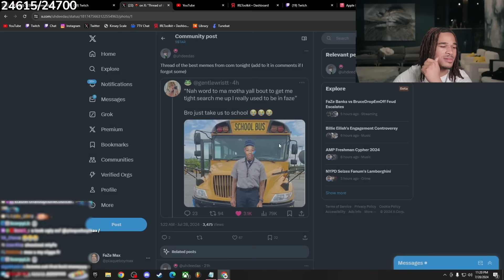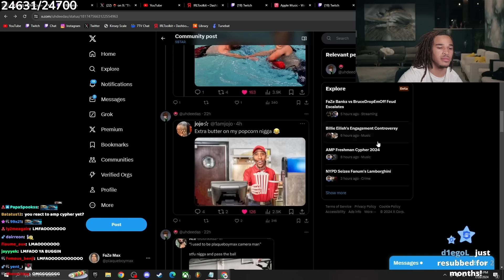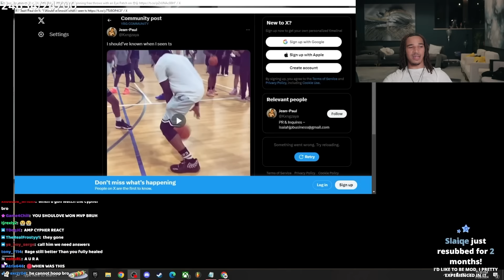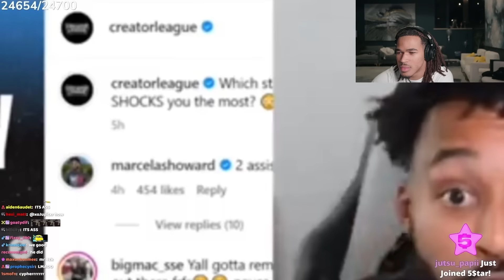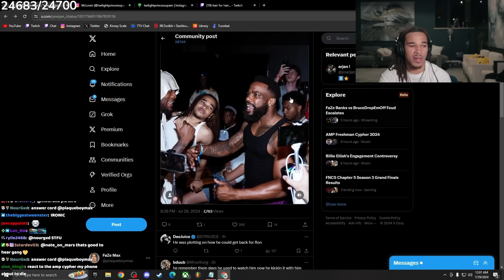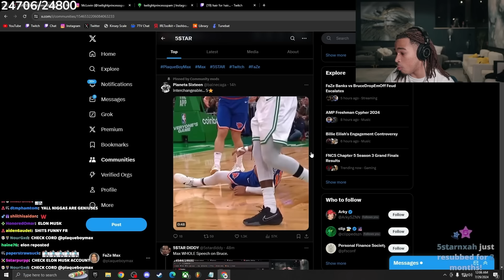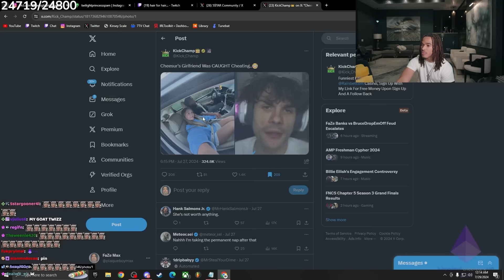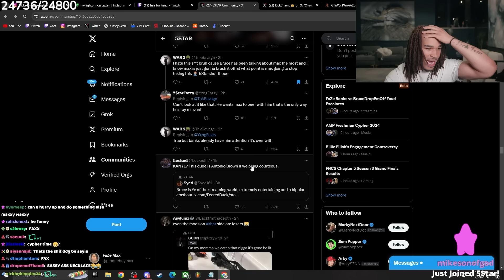The Reason I Will NEVER Hoop With Silky Again!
In this video, plaqueboymax goes through memes from his twitter com!